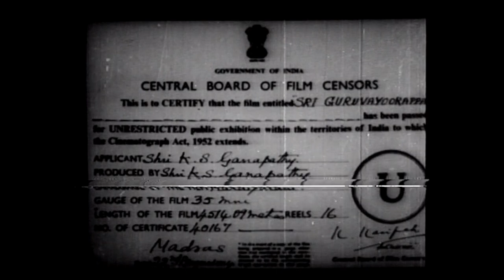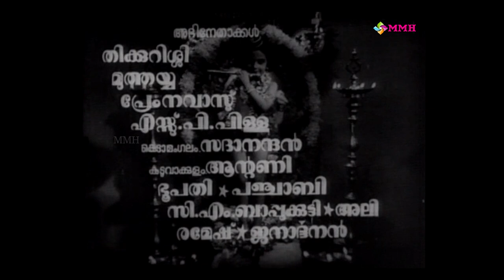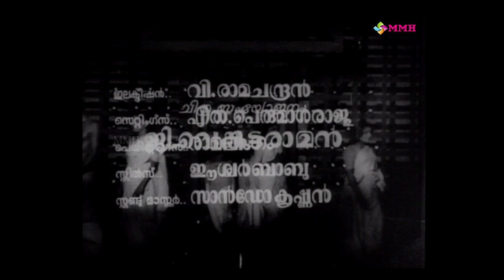Sree Guruvayoorappan | Premnavaz | Ambika | Thikkurissi | S.P.Pillai | Pandeeri bhai Others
Sree Guruvayoorappan ( Malayalam devotional movie )
Premnavaz | Ambika | Thikkurissi | S.P.Pllai | Devaki | Pandiri bhai  |
Kedamagalam sadhanandhan | Kaduvakulam Antony| T.S. Muthaiha |
Pappukutty baghavathar | Kamala  others

Credits : Screenplay - dialogoues by : Kedamangalam Sadanandan |
Cinematography : P. K. Madhavan Nair | Edited by : G. Venkittaraman |
Lyrics ; Abhayadev | Music by : V. Dakshinamoorthy | Produced by :
Sudharshan Films - K.S .Ganapathy | Direction : S.Ramanathan |